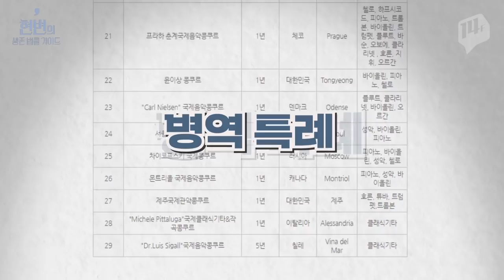BTS도 강인이도 못 받는 병역 특례, 보상과 형평의 딜레마 / 14F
2019 FIFA U-20 월드컵에서 역대 최고 성적을 거둔 한국대표팀! 그런데 그들의 발목을 잡는 군..대!?

한 여론조사에서 병역 특례를 적용해야 한다는 의견이 59%로 절반이 넘게 나왔는데요.

우리 선수들, 병역 특례 적용 받을 수 있는 걸까요?